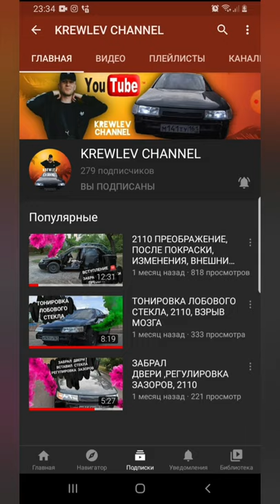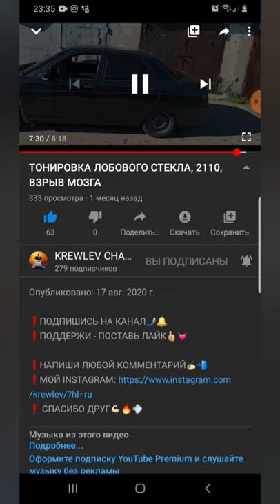ВАЗ ПНЕВМА ЗОРВАЛАСЬ РЕШАЕМ ПРОБЛЕМУ😳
Спасибо всем кто поддерживает, надеюсь вам понравится тем что я занимаюсь, для меня главное поддержка ваша, и уважаю ваш выбор.Спасибо вам!
Мне очень приятно, что вы наблюдаете за мной, и что вы смотрите мои видео.
Если будут вопросы пишите мне на